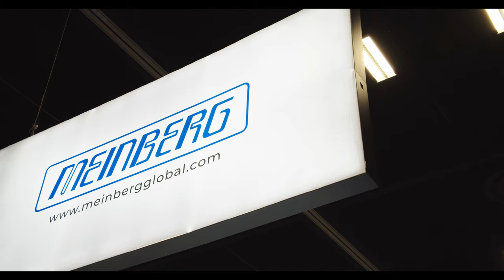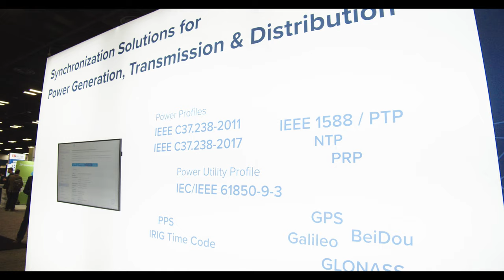DISTRIBUTECH INTERNATIONAL 2020 - Meinberg on the Utility Industry Event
Meinberg participated in this year’s Distributech, the leading annual transmission and distribution event in San Antonio, TX - USA.